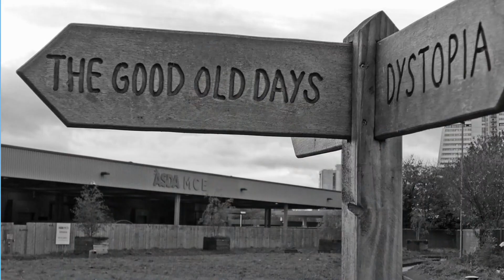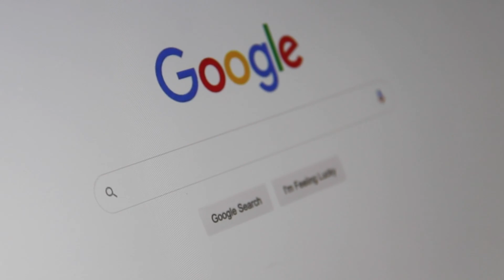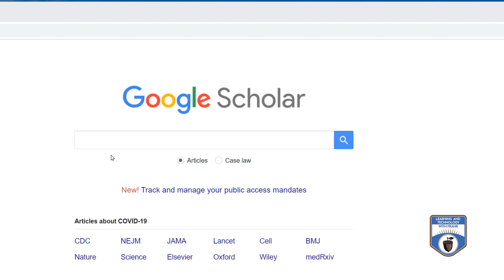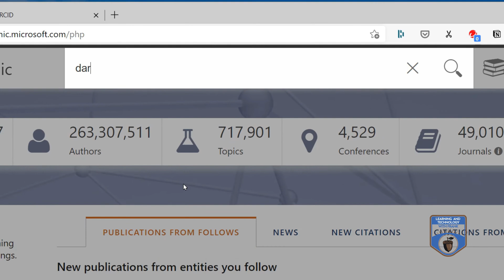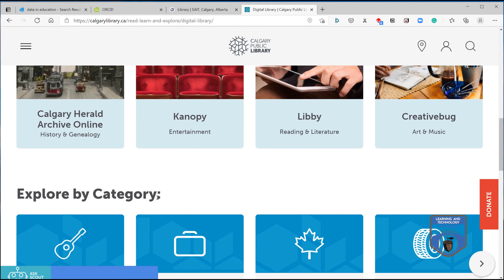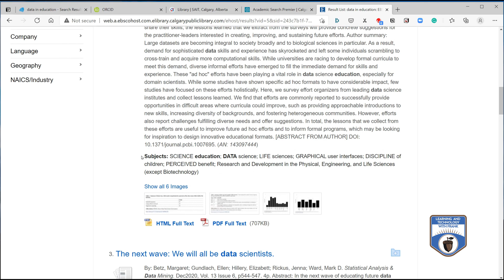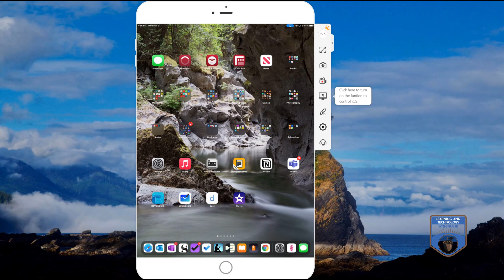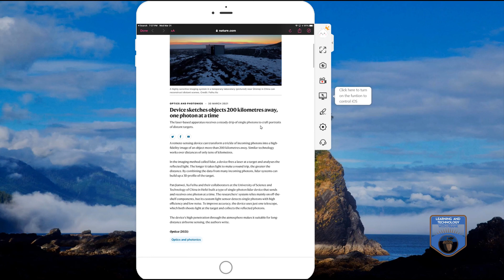How to research on the Internet - for school and study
How to do REAL research on the Internet - for school and study.

The Internet today is a vast expanse of varied information: entertainment, opinions, and conflict.
When we are learning and teaching, we want to ensure that our research takes us to places where the information is peer-reviewed and factual.

Can we find this type of information on the Internet?  Yes - it's there.
In this video, I will show you Google Scholar, Microsoft Academic, a local Digital Library, and even an iPad App for Research and study. All places where we can find better quality, more authentic information.

Over the past 20+ years, I've seen more and more cases of students using a simple Google Search when completing assignments - citing sources such as Wikipedia as authentic and valid - but is that proper research? (spoiler: it isn't). Fortunately, the world of academic and scientific journals has become available online as well - if you know where to find them.

LEARNING AND TECHNOLOGY WITH FRANK
Is dedicated to helping teachers and learners of all types succeed by leveraging technology to become more productive and improve their studies.

00:00 Welcome
01:16 My History
03:35 Bad Searches
04:12 Critical Thinking First
04:57 Google Scholar
06:43 Microsoft Academic
08:55 Local Library Example
10:13 EBSCO Database
12:17 iPad Researcher
14:36 Wrap Up